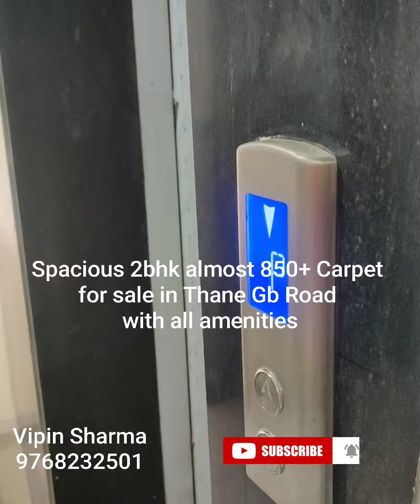Lavish 2bhk 850+ Carpet for sale in Thane Godbundar amazing view road Call - 9768232501/9867363104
This would biggest 2bhk yet i have seen on Godbundar road in Thane with amazing yeor hill and creek facing view good height as well approx 11 feet with all amenities so subscribe my channel and call me on 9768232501 for best price and a discount..